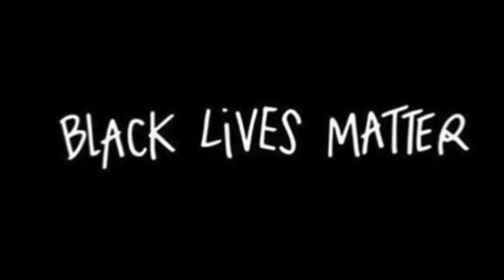Day 14 of 25: 25 PushUp Challenge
Day 14 of 25: 25 PushUp Challenge 2 bring awareness of mentalhealth, particularly in young people